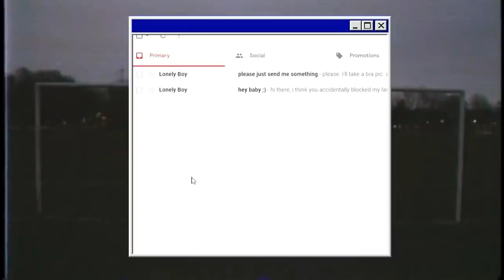Wilbur Soot - Your New Boyfriend (But Wilbur is fucking GONE) (Probably Discontinued WIP)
Started working on this last year, couldn't get past a certain difficult part (the trash bin scene), and I haven't really worked on it since. So yeah here is what I have. I don't know if I will ever really finish this.